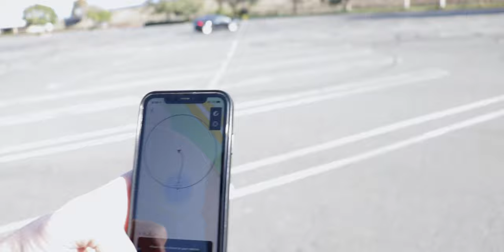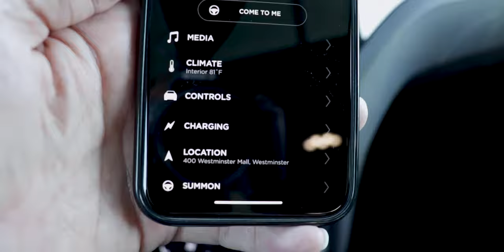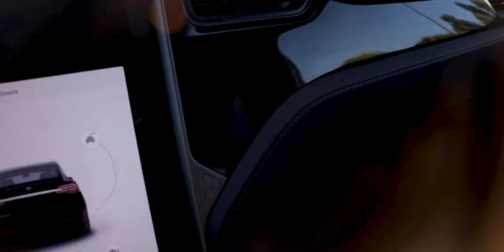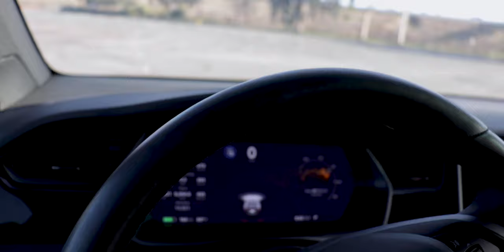Tesla Smart Summon: Does It Actually Work?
My Tesla got Smart Summon Last night. I could not wait to try it out. Does It Actually Work?
It performed fairly well. It mostly did ok but it seemed to totally ignore all markings on the street and most of the time drove against the expected traffic.

Hands on with Tesla's biggest software update: Tesla V10 in my Model X

My main camera the EOS RP
My backup camera the EOS SL2
My EF mount adapter
My mic the Rode VideoMicPro
My handheld Camera Tripod
Quick release plates I use